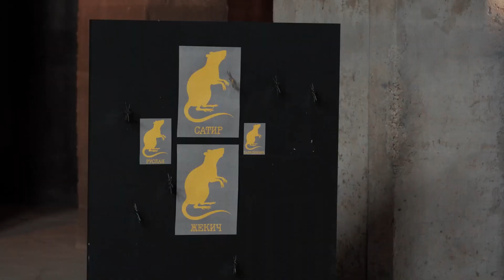руслан усачев | крысиные бега | i did something bad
шоу: крысиные бега (2 сезон)
легенда: руслан усачев
разочарование: кликклак